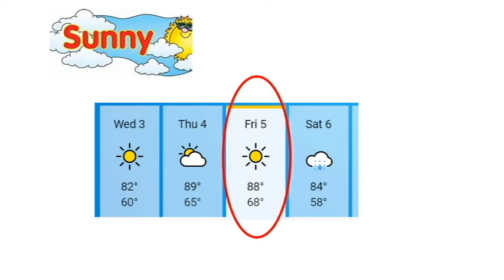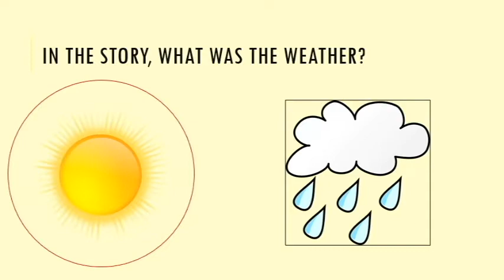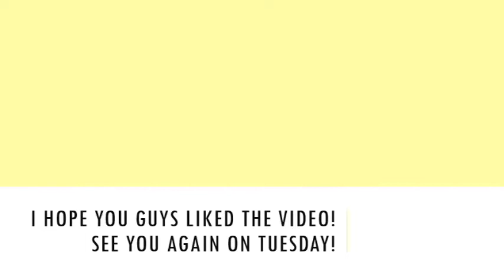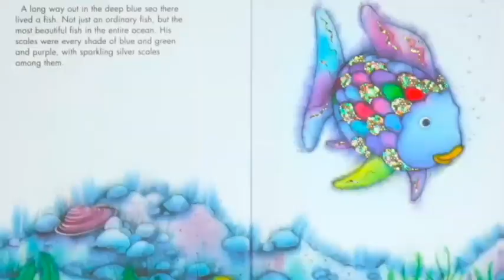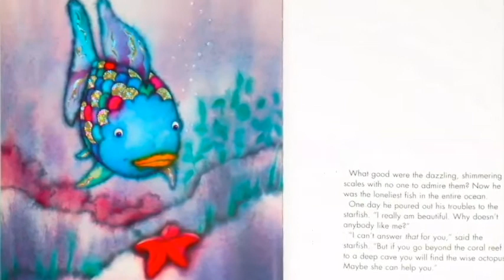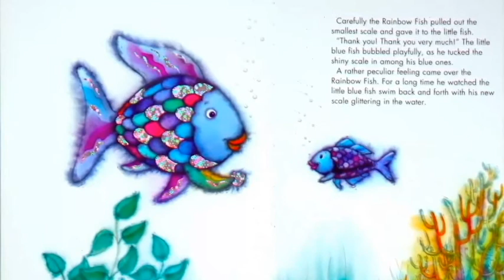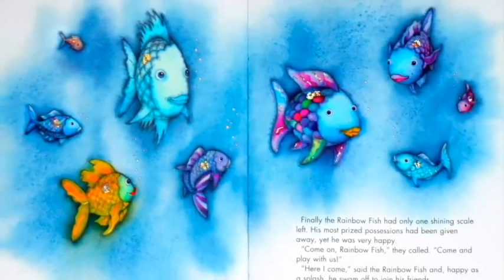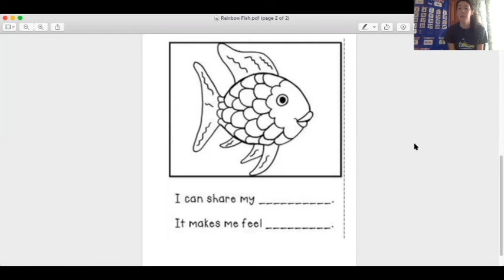June 5th, 2020 Circle Group